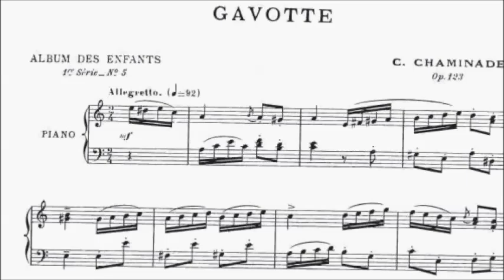AMEB Piano Series 17 Grade 4 List C No.3 C3 Chaminade Gavotte Op.123 No.4 Sheet Music